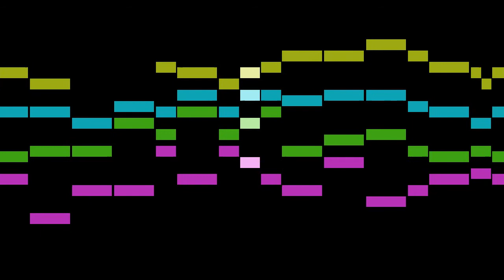SWV 122 - Heinrich Schütz - Ps.25 Nach dir verlangt mich